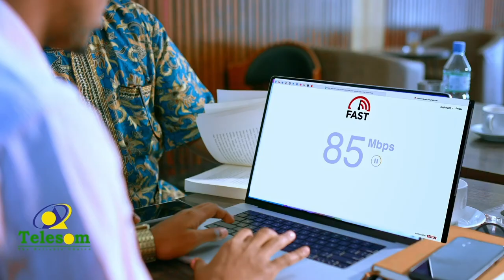Annagu waxaanu doonaynaa in doorashada Madaxweynaha lasoo horeysiiyo, ururada na sharci looma hayo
''Annagu waxaanu doonaynaa in doorashada Madaxweynaha lasoo horeysiiyo, ururada na sharci looma hayo''Afhayeenka Xisbiga Ucid